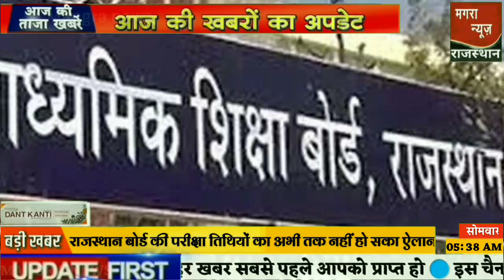आज 25 मई 2020 राजस्थान समाचार इस रिपोर्ट में | Rajasthan Mausam | Rajasthan news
राजस्‍थान न्यूज़ आज 25 मई 2020 शनिवार - Mangra News Rajasthan Live  in Hindi देखें राजस्‍थान की ताज़ा खबरें और ब्रेकिंग खबरेंऔर शिक्षा जगत की तमाम बड़ी खबरें 25 मई 2020 की मगरा न्यूज़ राजस्थान पर हिंदी में
Rajasthan News: Rajasthan Hindi Samachar, राजस्थान
rajasthan today important news 25 may 2020 HINDI NEWS bulletins
आज की ताजा खबर, 25 , मई, 2020 की बड़ी खबरें और मुख्य समाचार
Rajasthan News: watch the Rajasthan Latest News, Rajasthan Breaking News Headlines, Rajasthan Live News and Get the Latest news Rajasthan
Rajasthan News ( समाचार) Today : Latest & Breaking Rajasthan
Aaj Ki Taja Khabar live update hindi samachar today बिहार, महाराष्ट्र, उत्तर प्रदेश, राजस्थान, मध्य प्रदेश, छत्तीसगढ़, राजस्थान मेवाड़, मारवाड़, शेखावटी, मेवात, हरियाणा ,गुजरात, महाराष्ट्र,
First Mangra news Rajasthan
Rajasthan local news in Hindi
Mangra news Rajasthan is one of the country's leading news youtube channel and is now also available on YouTube. The channel offers a ground level detailed coverage from Rajasthan.
Rajasthan Ashok Gahlot government new decision in Rajasthan Rajasthan board exam 2020 news class 10th and 12th exam latest news Rajasthan 9 May 2020
Rajasthan LDC requirement exam result
Rajasthan News in Hindi, राजस्थान समाचार, Rajasthan News, राजस्थान न्यूज़,
Today Rajasthan news | Aaj Ka news | आज का मौसम  | 9 may 2020, Friday
Rajasthan Hindi Samachar, Rajasthan news aajtak, denik Bhaskar Rajasthan,
ETV Rajasthan news, Rajasthan news video, Rajasthan news live, rajasthan Patrika, राजस्थान की बड़ी खबर
Get Update With All Latest Rajasthan News In Hindi, Today Top News Of Rajasthan, Rajasthan News In Hindi,
Rajasthan Current Affairs  25 April 2020 |Rajasthan News | Latest News Headlines
Rajasthan current affairs, Rajasthan news, Rajasthan headlines, election news, political news,25 may 2020 taaja khabar 2020
Rajasthan News, राजस्थान न्यूज़, Rajasthan News in Hindi
Pm Modi speech today in Hindi
Rajasthan state weather news 25 may 2020